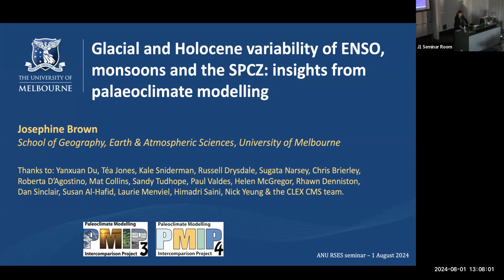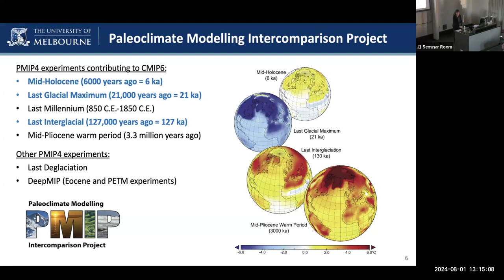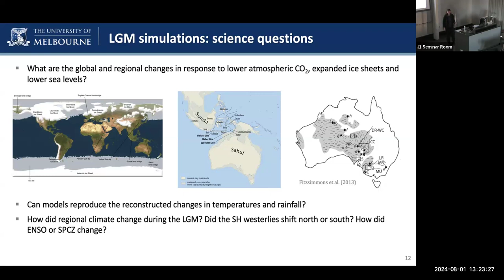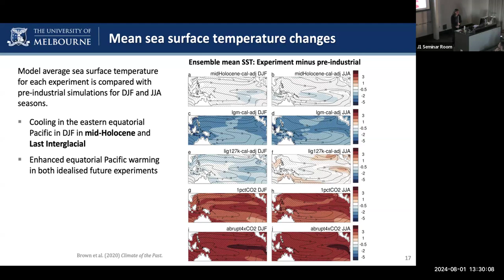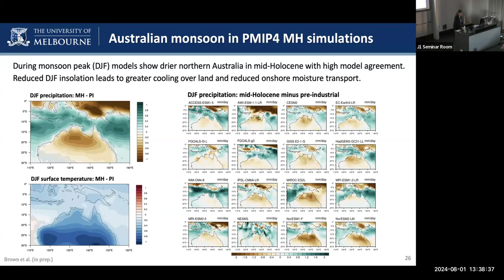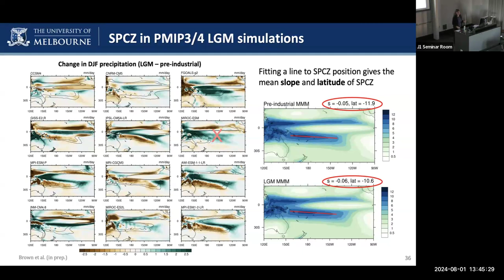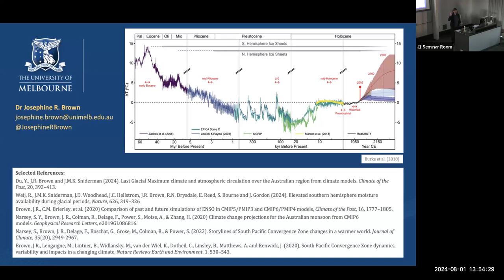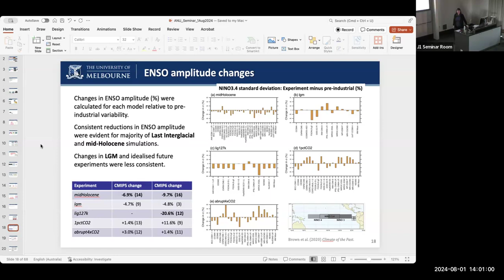RSES Seminar Series 2024-08-01Josephine Brown (University of Melbourne)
Glacial and Holocene variability of ENSO, monsoons and the South Pacific Convergence Zone: insights from palaeoclimate modelling
Josephine Brown (University of Melbourne)

Abstract: Future projections of major components of tropical climate such as El Nino-Southern Oscillation, the Australian monsoon and the South Pacific Convergence Zone remain highly uncertain. We explore simulations of these climate features in the Last Glacial Maximum (21,000 years ago) and the mid-Holocene (6000 years ago) to investigate the sensitivity of regional rainfall and climate modes of variability to changes in the mean state. Ensembles of simulations from the Palaeoclimate Modelling Intercomparison Project (PMIP3 and PMIP4) are used to explore changes in ENSO, the Australian monsoon and the South Pacific Convergence Zone in these very different past climates. A set of “time-slice” simulations over the last glacial cycle are also used to investigate variability of tropical climate in response to changing orbital configuration and other factors.